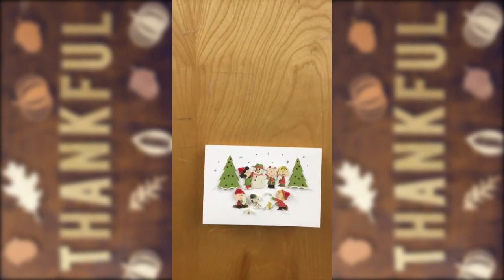Digital Discipleship - Gratitude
This past weekend, our sermon focused on the power of gratitude. Some of our BUMC family shares what they are thankful for!

What are you grateful for this season of Thanksgiving?